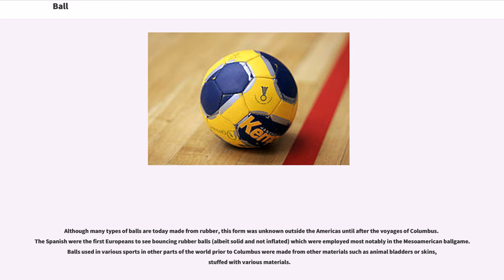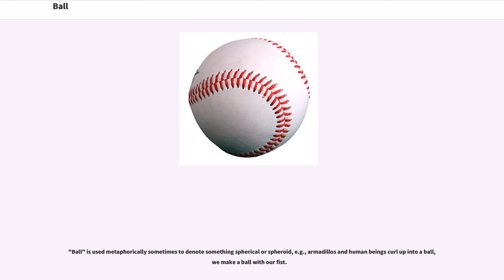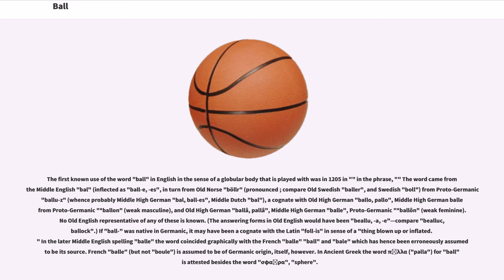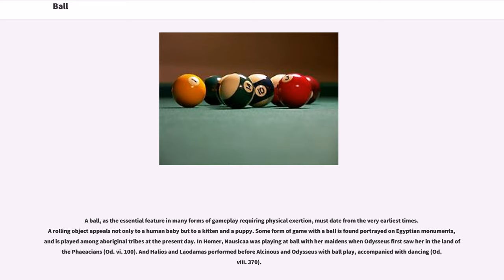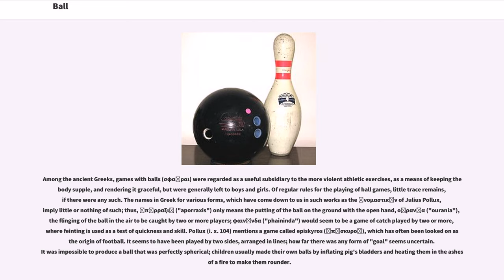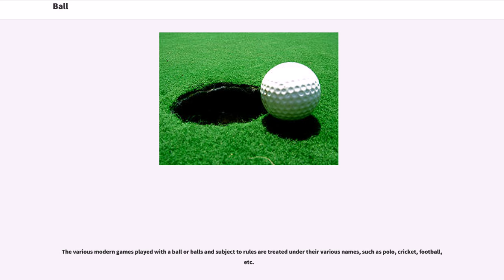Ball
A ball is a round object (usually spherical but sometimes ovoid) with various uses. It is used in ball games, where the play of the game follows the state of the ball as it is hit, kicked or thrown by players. Balls can also be used for simpler activities, such as catch or juggling. Balls made from hard-wearing materials are used in engineering applications to provide very low friction bearings, known as ball bearings. Black-powder weapons use stone and metal balls as projectiles.

Although many types of balls are today made from rubber, this form was unknown outside the Americas until after the voyages of Columbus. The Spanish were the first Europeans to see bouncing rubber balls (albeit solid and not inflated) which were employed most notably in the Mesoamerican ballgame. Balls used in various sports in other parts of the world prior to Columbus were made from other materials such as animal bladders or skins, stuffed with various materials.

As balls are one of the most familiar spherical objects to humans, the word "ball" may be used to refer to or describe spherical or near-spherical objects.

"Ball" is used metaphorically sometimes to denote something spherical or spheroid, e.g., armadillos and human beings curl up into a ball, we make a ball with our fist.

The first known use of the word "ball" in English in the sense of a globular body that is played with was in 1205 in "" in the phrase, "" The word came from the Middle English "bal" (inflected as "ball-e, -es", in turn from Old Norse "böllr" (pronounced ; compare Old Swedish "baller", and Swedish "boll") from Proto-Germanic "ballu-z" (whence probably Middle High German "bal, ball-es", Middle Dutch "bal"), a cognate with Old High German "ballo, pallo", Middle High German balle from Proto-Germanic "*ballon" (weak masculine), and Old High German "ballâ, pallâ", Middle High German "balle", Proto-Germanic "*ballôn" (weak fe...